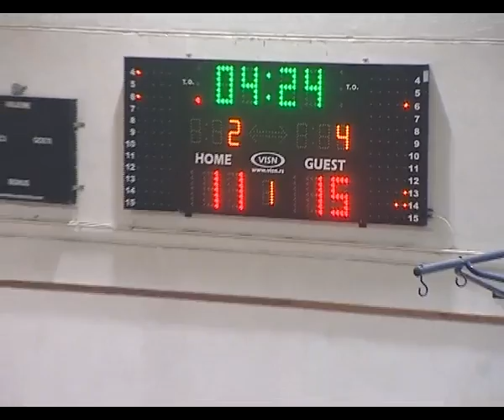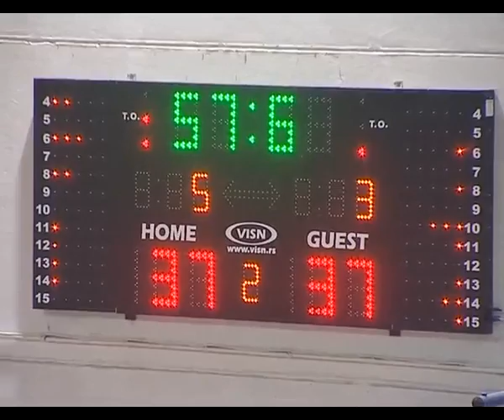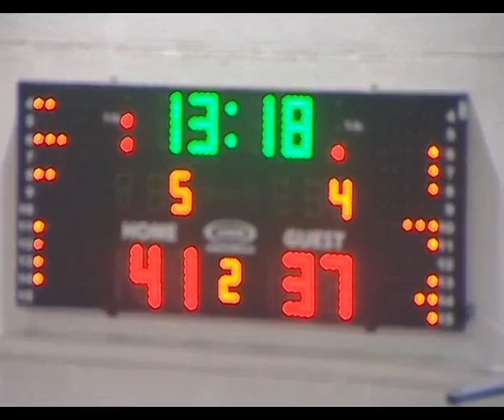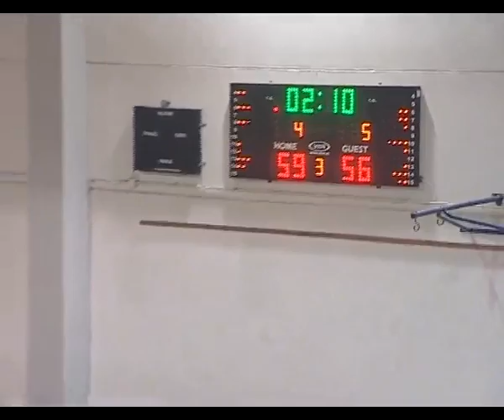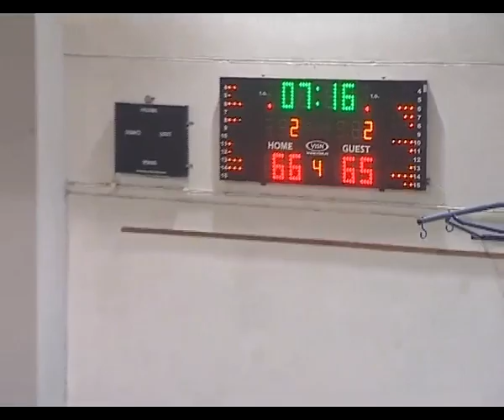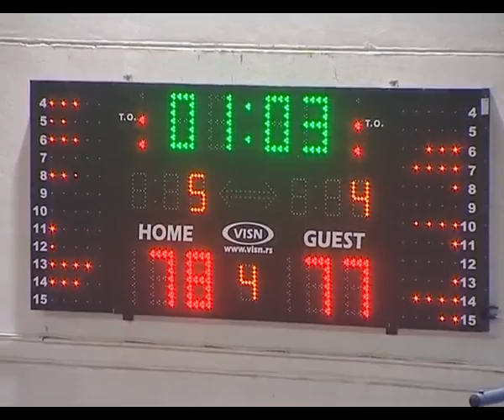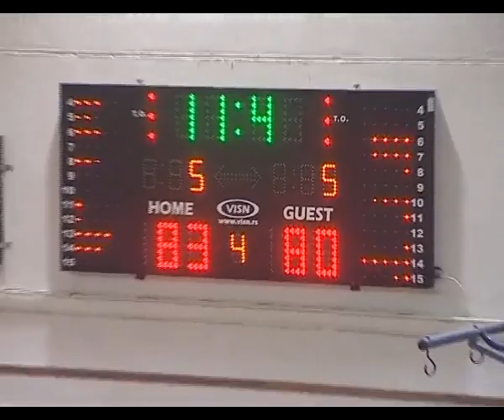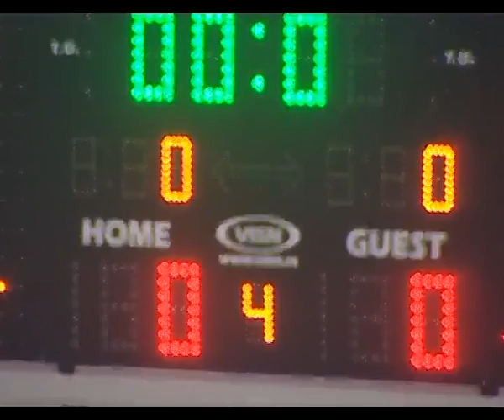basket.ba: 8. kolo / M / Radnik - Leotar 83 : 80